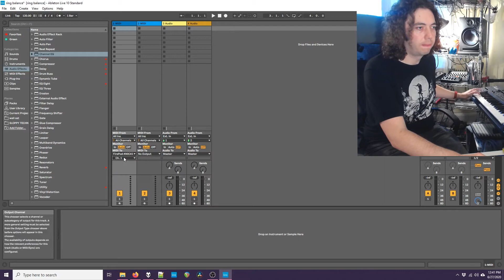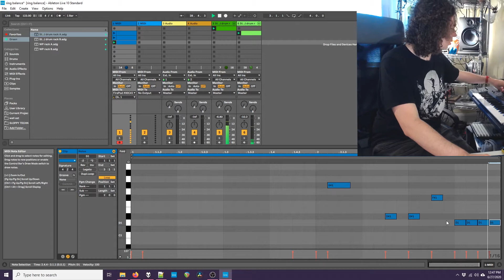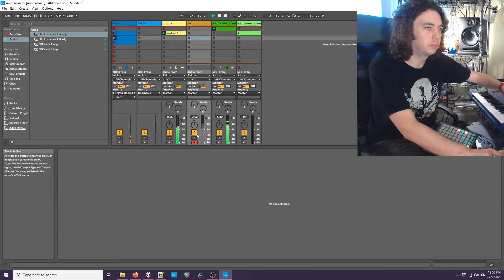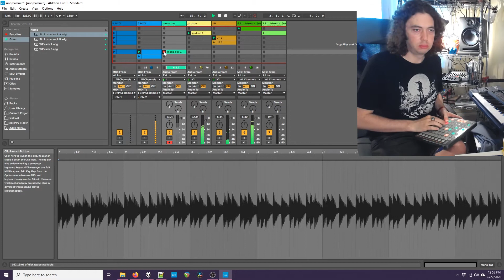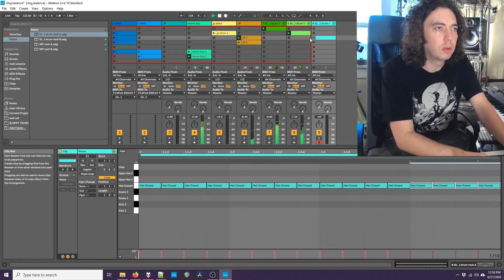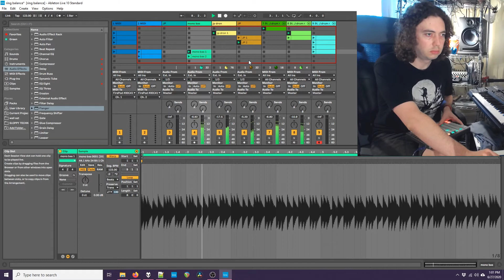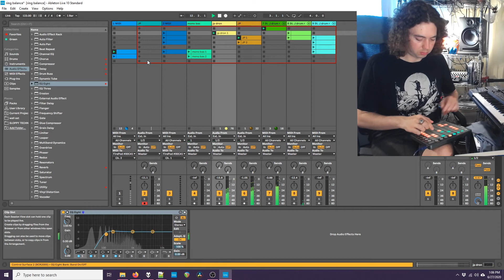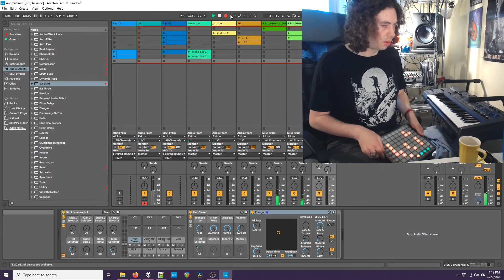Cafe Bamers #37 - Detroit-Inspired Techno From Scratch | Live Production Ableton W Hardware Synths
Taking inspiration from '90s Detroit Techno classics today.

Intro: 0:00
Production at: 0:38
Arrangement at: 26:12
Post chatter at: 31:54

What is Cafe Bamers?

Every week I get a cup of coffee and create a track within about 30-45 minutes.  I use hardware synthesizers and Ableton Live, and make it totally from scratch.

I don't prepare ideas in advance - each video shows my process of creating under pressure.  I never know how it will turn out, for better or worse, but I'm sharing the process from start to finish either way.

Uncertainty is part of the fun!

I'm inspired by lots of different kinds of music.

I generally consider my music as falling under the loose umbrella of "techno", but it may vary from week to week.  I'm not focused on trying to fit into any specific scene or genre.

Cafe Bamers is all about generating creative ideas quickly.

Current gear:

Ableton Live, Roland JP-8000 (as synth and main keyboard controller), Dave Smith Instruments Tetra (with Behringer BCR2000 for controlling parameters), Korg Monologue, Korg 05R/W.